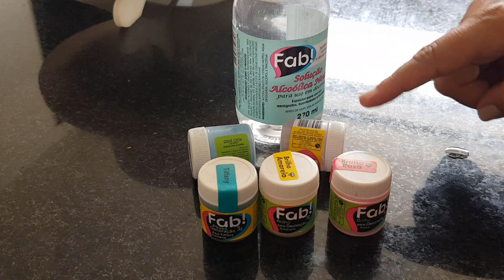BOLO TIE DYE MANEIRA FÁCIL E DESCOMPLICADA DE FAZER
Oi gente, no vídeo de hoje,  tem cortando pão de ló em 3 discos, montando e recheando, e por último confeitando.
Usei bombinha para fazer o efeito Tie Dye, com pó para decoração, muito brilho , pérolas comestíveis e topper para bolo.

Deus Abençoe por assistir meus vídeos!!!

edição: @ nickbildner